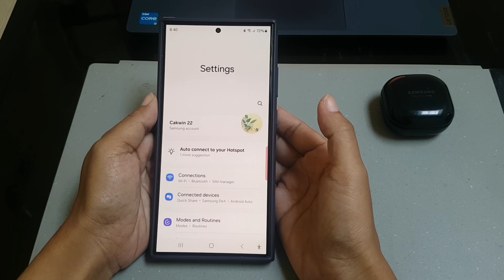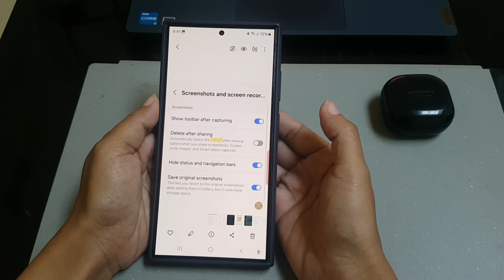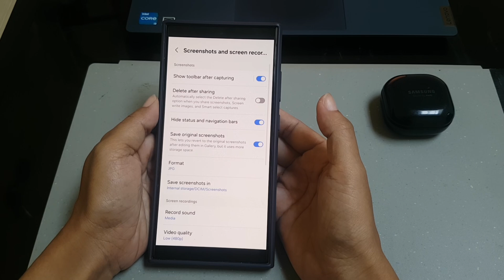How to remove all edits from a screenshot on Samsung Galaxy S24 Ultra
In this video, you will find the steps on how to remove all edits from a screenshot on Samsung Galaxy S24/S24+/S24 Ultra.

To remove all edits from a screenshot on Samsung Galaxy S24 Ultra, you have to enable save original screenshots option so that you can revert to the original screenshots after editing them in Gallery app by doing the following steps:
- Tap "Advanced features".
- Tap "Screenshots and screen recordings".
- Tap the grey on/off switch next to "Save original screenshots" until the switch turns blue to turn it on.

When save original screenshots option is on, you're now able to revert the screenshot to the original ones, in other word, you're now able to remove all edits you did from the screenshot.